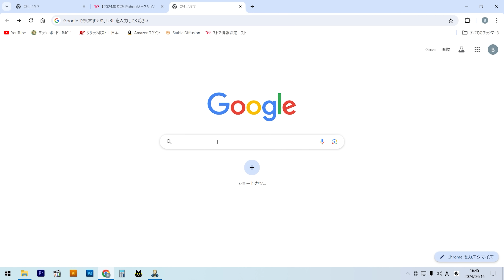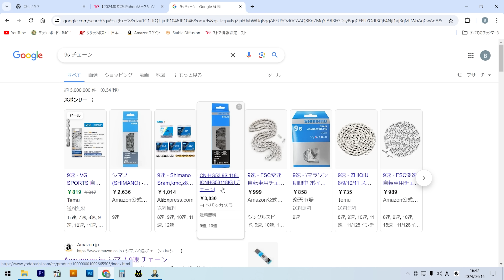20年前のシマノチェーンを使い続けた結果 9速用もゆで理論と経年劣化には勝てない Deore LX 105 KMC 自転車チェーン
12速や13速のコンポにはもう飽きた、シマノ黄金期の9速こそ至高。という建前で5000円で買ってきた古いジャンクな二十年前のTREKのパーツをけちけち使い続けてはや四半期、トレイルの上りの全体重強トルクでHG93チェーンが逝ってしまった。アマゾンヨドバシは3000円ですが、TEMUやAlibabaの同等品は1500円。送料無料だし。だけど、届くの遅いので最後の花道にゆがんだコマを外して最後のチェーンカット。

0:00 1stメカトラ2024
1:01 なぜに9速用？
2:20 自転車に応用できるゆで理論
3:21 20年使ったシマノチェーンの状態
4:33 自転車パーツ価格調査2024
5:53 最後のチェーンカット
7:22 ジャンクパーツの最後

今日の自転車弄り
・ピン外れて変形したチェーンのカット
・20年前のシマノチェーン、コンディションはのびのび、ゆるゆる、ぱっかぱか、それでも3か月は持ったのは9速の神髄か
・国内正規品の9速チェーンが3000円弱とあまりコスパ良くない価格。何年か前にシマノがびっくりするくらい値上げしたのが痛い。
・中華通販で同等品のKMCのやつが半値で買える。シマノのも買える謎。ただ、届くの遅いけど。
・TEMUの自転車パーツの品ぞろえはAlibaba系より良くない。無印の服飾、アクセサリ類が安いので商売上手な人は仕入れて売って儲けてください。
・TEMUの配送日数はAli系と変わらんぽい。まあ、小物は結局China Postでしょうし。

やっぱ国内ではアマゾンが最安